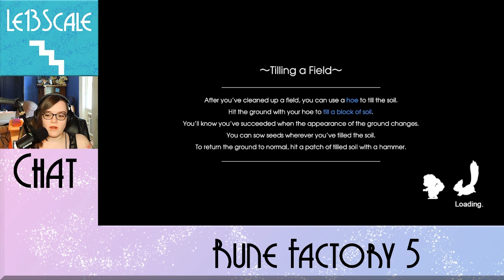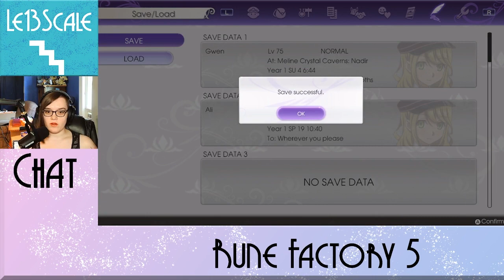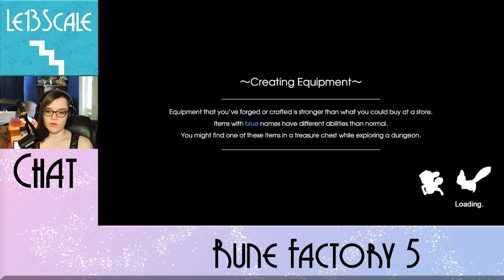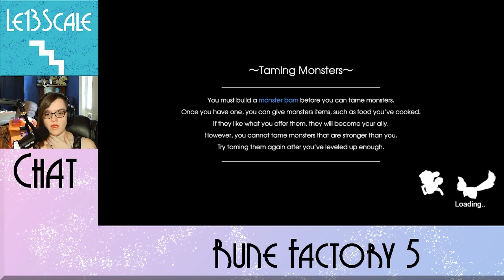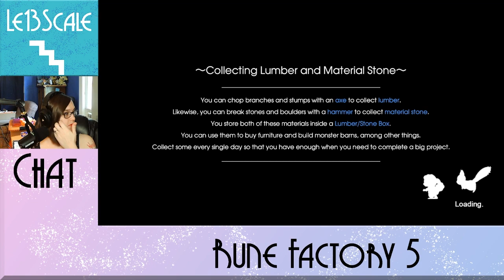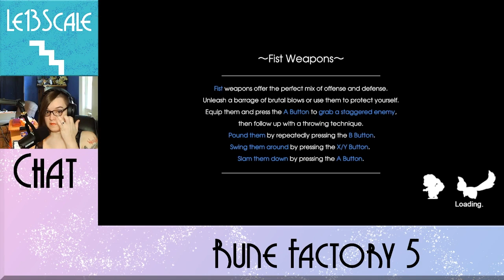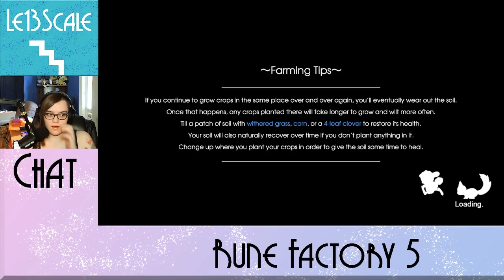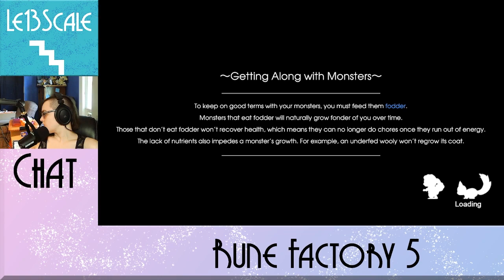The Leviathan- Rune Factory 5 Part 64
That would be such a cool pet!

Originally Recorded: June 27th, 2022